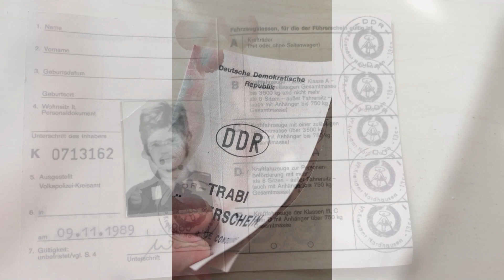Trabi World Dresden - Trabi Safari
Absolutes "Muss" in Dresden, kleine Fahrschule, Fahrt durch die Altstadt von Dresden,. supergut. Hintergrundmusik diesmal von: Hardy und Heros "Im Osten geboren", hier nochmal, supergut.